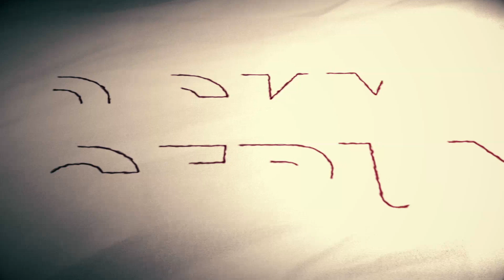AJA1B!! 1NTEL1JEN KOK PAMER SENJ4TA?!